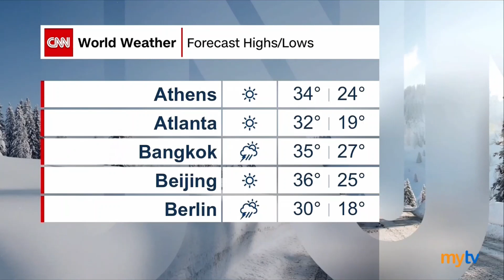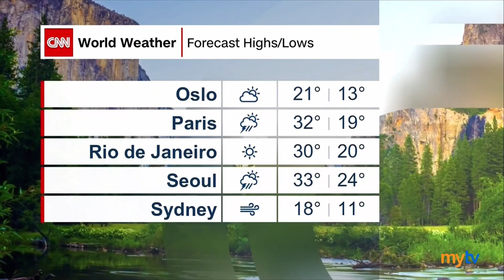CNN - Weather AUG 18, 2023